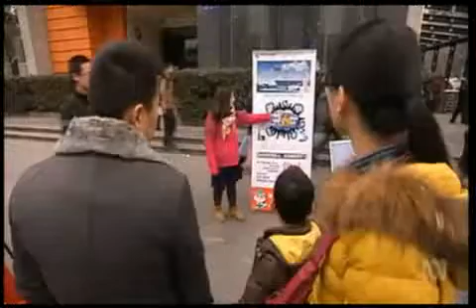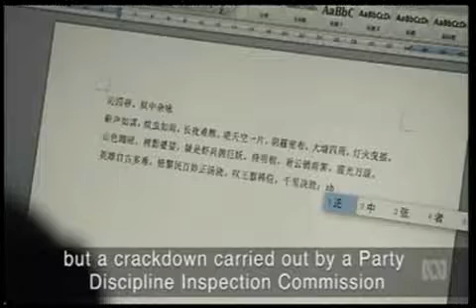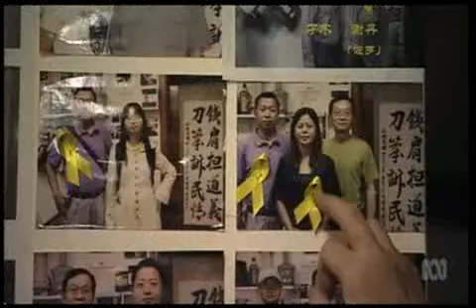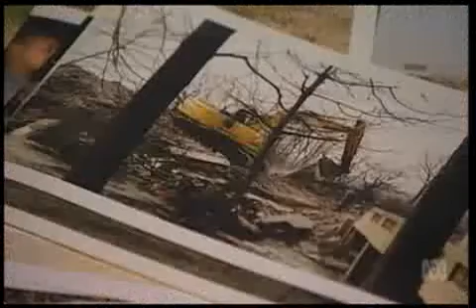澳大利亚电视台在首都南京采访异见人士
澳大利亚电视台在首都南京采访了沈良庆、许娟（江南小童鞋）、孑木等